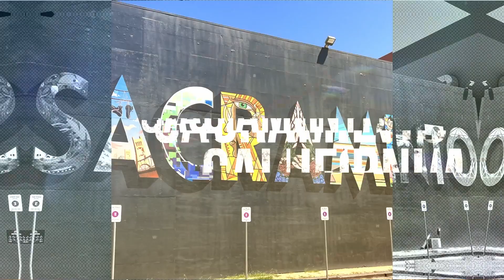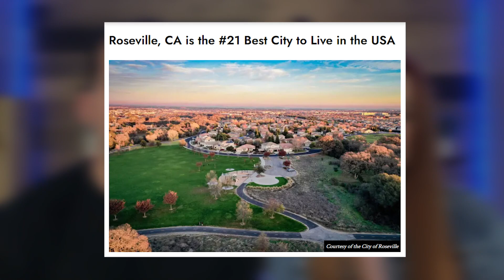What it's REALLY like to Live in Roseville, California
Are you thinking about making the move to Roseville, California, but feeling unsure about what it's really like to live there? Look no further than our latest video! We've been living in Roseville for a few years now, in different areas of the city, and we're here to share our honest experience with you.

California Licensed Real Estate Agents
Lance Dengate DRE 01931333
Lauren Dengate DRE 02125150

**IMPORTANT NOTE IF YOU ARE CONSIDERING PURCHASING A NEW CONSTRUCTION HOME**
If you are considering purchasing a New Construction Home and want us to help you with this part of the home-buying journey... All New Construction Builders require us to be present on your FIRST VISIT to the community, otherwise, you forgo the opportunity to have agent representation to negotiate the best deals and incentives. CALL US in advance so we can accompany you and help you navigate all your options whether its new homes or resale homes. It does not cost you anything extra to have us help you with your new construction.

🏡Welcome to The Living In Sacramento California YouTube Channel🏡

If you're thinking about relocating to Sacramento California or moving within the Sacramento Region and need an experienced Sacramento Realtor on your side, we've got you covered! As licensed realtors in California, we're here to help you find the perfect Sacramento area & home. Honestly, if you are moving or relocating here to the Sacramento Metro - (Roseville, Rocklin, Lincoln, Granite Bay, Folsom, El Dorado Hills, Elk Grove), we can make that transition so much easier on you!!

👇 CLAIM YOUR FREE City Guide to learn about Roseville, California by clicking